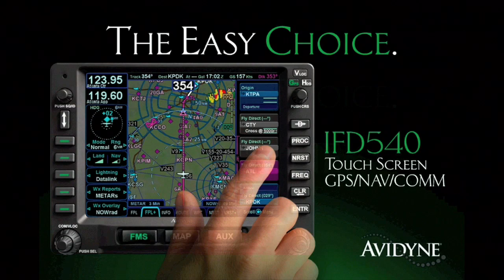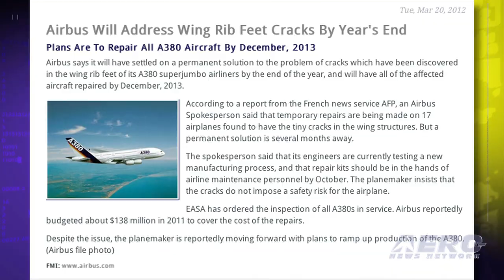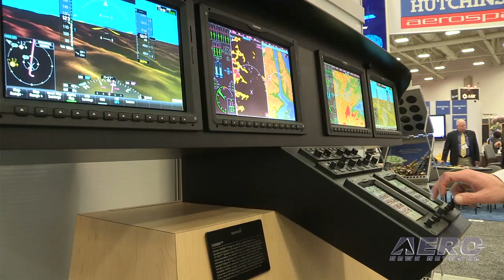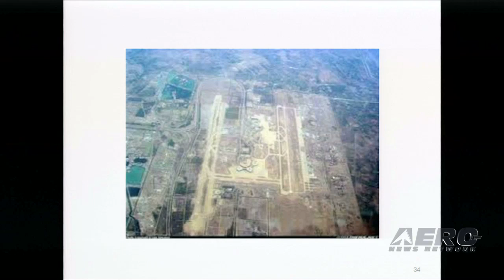Aero-TV: Col. Mark Tillman (Part 3): The Most Important Left Seat In Aviation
An Honored Flyer Tells Of His Service To America (Part 3 of 4)

OK... we gotta tell you... this one was one of the best speeches we have EVER heard at any aviation event... and it occurred this year at the 2012 AEA Convention and Tradeshow.

The kind folks of Universal Avionics pulled off quite a coup and arranged for a truly inspiring speaker for one of the most important gatherings in all of aviation -- the opening ceremonies of the 55th Annual AEA International Convention and Trade Show. And Universal's choice knocked it out of the park. Former Air Force One Command Pilot Colonel (ret) Mark W. Tillman, the United States' 12th Presidential Pilot, served as Commander of Air Force One from 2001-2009.

Col. Tillman was at the controls of Air Force One on September 11, 2001, keeping President Bush out of harm's way and connecting the flying oval office to the nation's first responders. He was also the first pilot to fly the Commander-in-Chief into a war zone. The challenge was unprecedented -- it was a "Zero Fail Mission".

A truly amazing aviator, in 2004 Tillman was awarded the Distinguished Flying Cross. He was also promoted to brigadier general by the President of the United States -- the first military line officer to receive this honor (not confirmed by the U.S. Senate Armed Services Committee). One of his more extraordinary adventures took place as he became the first pilot to fly the commander in chief into Baghdad. The challenge was unprecedented -- safely transport the most targeted man in the world into the heart of terrorism. One mistake would have left the president vulnerable to attack and would have cost the lives of U.S. service members. Tillman personally orchestrated and executed this covert operation with flawless success. His planning, done entirely in secrecy, allowed for a complete surprise to the world.

Please join ANN in this four part tribute and presentation of Col. Tillman's exciting speech at the 55th Annual AEA International Convention and Trade Show.